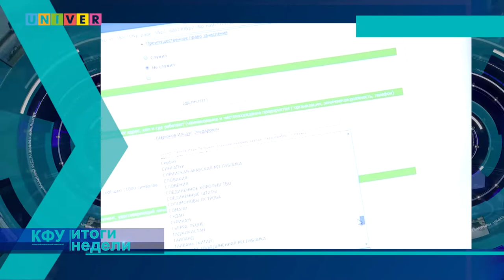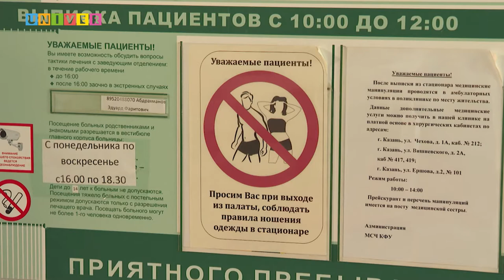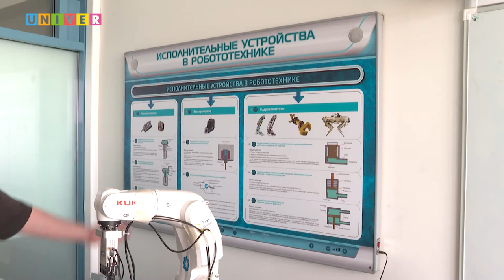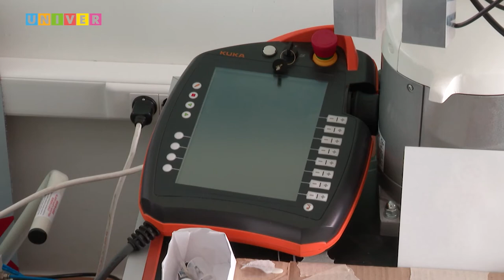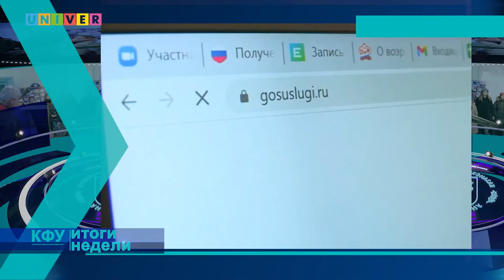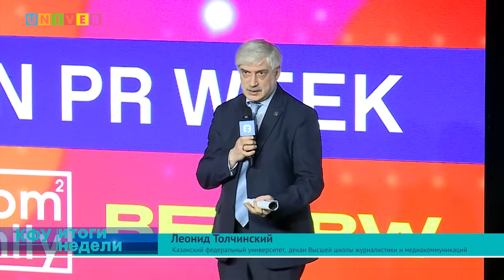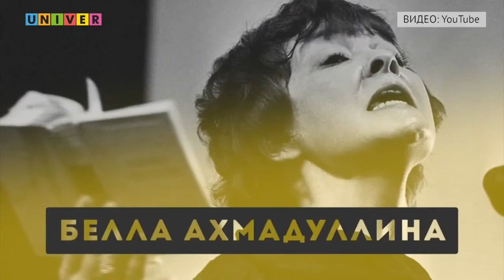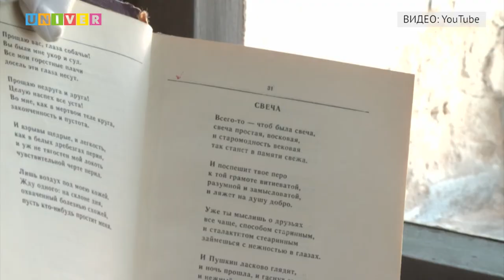КФУ. Итоги недели 50 выпуск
-  Скорая помощь. Как университетские врачи спасли пациентку из Донецка?

- Великие даты и включение в списки. В каких значительных событиях примет участие КФУ?

- Жизнь по алгоритмам. Как  заставить роботов выполнять задания?

- Земли – желающим. Какой социальный проект реализуют в КФУ?

- Много родственной ласки. Как Казань хранит воспоминания о Белле Ахмадуллиной?